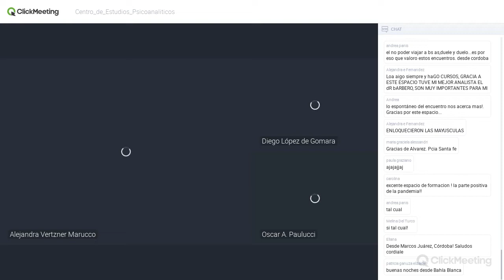CEP - Sobre el miedo / D.L. de Gomara - A. Marucco - O. Paulucci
Con al conducción de Diego López de Gomara, el Centro de Estudios Psicoanalíticos de la ApA "Dr. José Bleger", se inauguró el año con el primer Seminario Central, esta vez sobre el miedo.
Fue el jueves 30 de abril con los psicoanalistas Alejandra Marucco y Oscar Paulucci como invitados.
El público pudo participar online con preguntas.

Edición: JP.